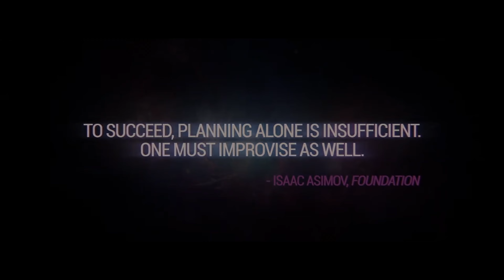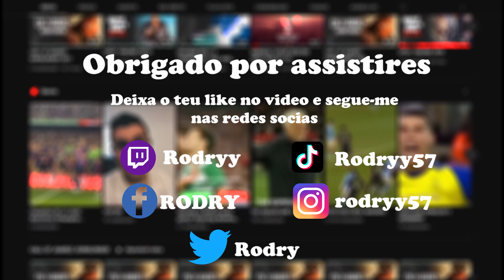STATE of PLAY | Fevereiro 2023 | EP.2